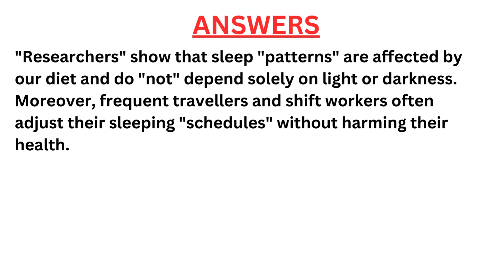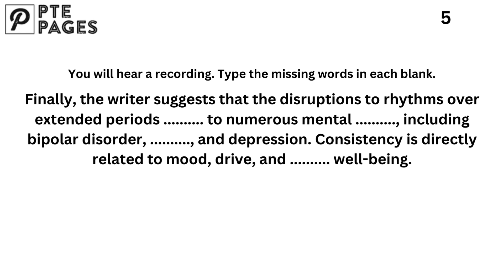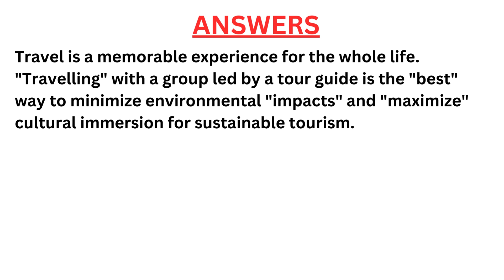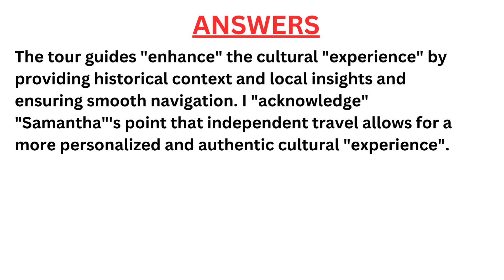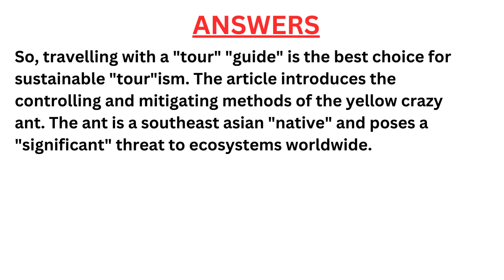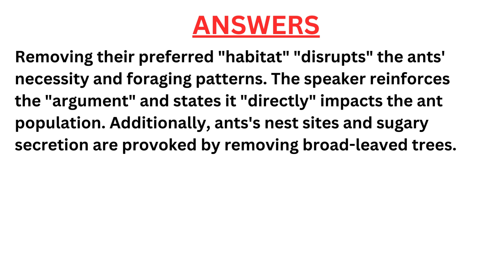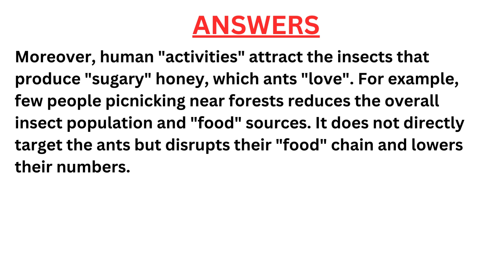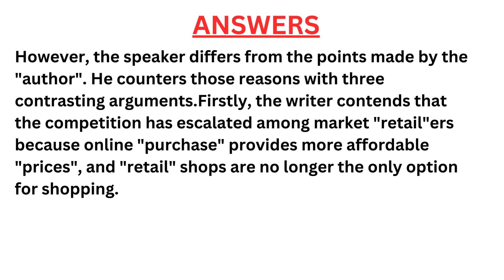PTE Listening Fill in the Blanks - Aug 2024 - Most Repeated